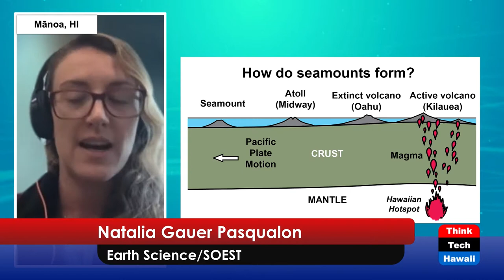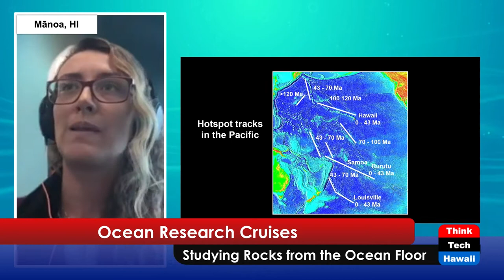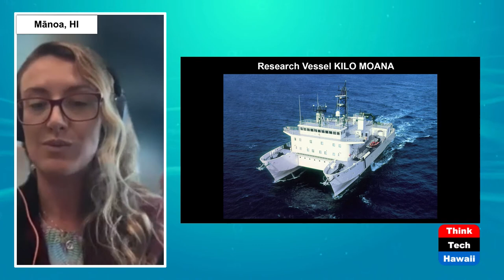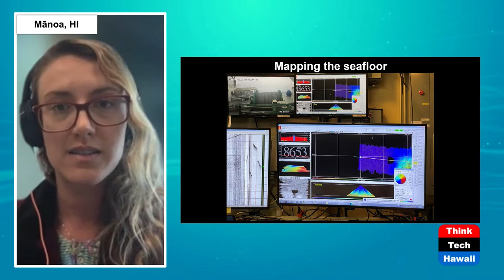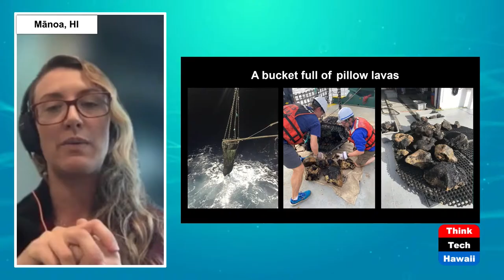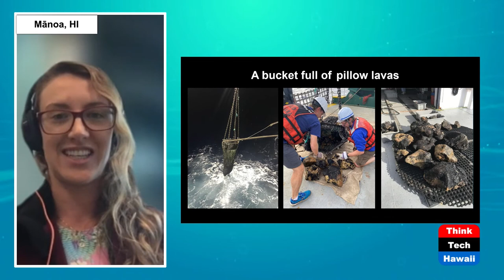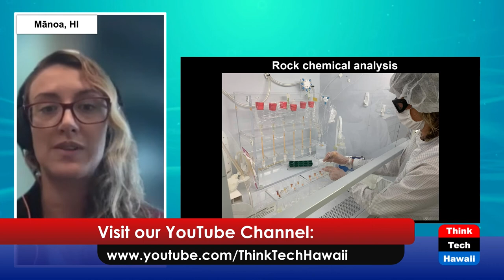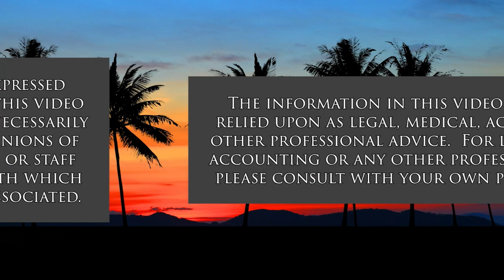Ocean Research Cruises (Science@SOEST)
Studying Rocks from the Ocean Floor.  The host for this show is Pete Mouginis-Mark.  The guest is Natalia Pasqualon.

We discuss methods for studying seamounts in the Pacific.  These are old volcanic islands like the Hawaiian Islands.  We discover that mapping them and performing chemical on the rocks tells us a lot about how the Pacific Plate has moved over the past 100 million years.